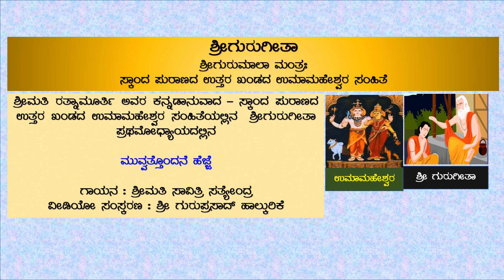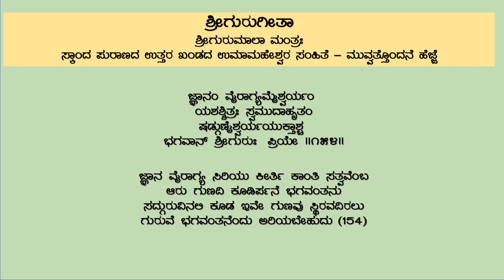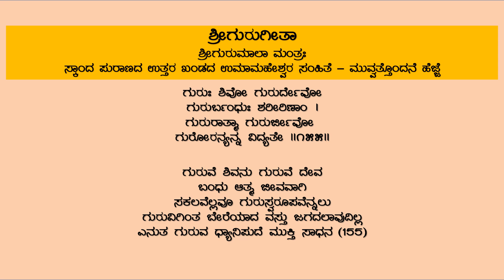31 ಶ್ರೀಗುರುಗೀತ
ಶ್ರೀಗುರುಗೀತಾ
ಶ್ರೀಗುರುಮಾಲಾ ಮಂತ್ರಃ
ಶ್ರೀಮತಿ ರತ್ನಾಮೂರ್ತಿ ಅವರ ಕನ್ನಡಾನುವಾದ - ಸ್ಕಾಂದ ಪುರಾಣದ ಉತ್ತರ ಖಂಡದ ಉಮಾಮಹೇಶ್ವರ ಸಂಹಿತೆಯಲ್ಲಿನ  ಶ್ರೀಗುರುಗೀತಾ
ಪ್ರಥಮೋಧ್ಯಾಯದಲ್ಲಿನ
ಪದ್ಯಗಳ ಸಂಖ್ಯೆ - 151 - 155 - ಮುವ್ವತ್ತೊಂದನೆ ಹೆಜ್ಜೆ
ಗಾಯನ : ವಿ|| ಶ್ರೀಮತಿ ಸಾವಿತ್ರಿ ಸತ್ಯೇಂದ್ರ
ವೀಡಿಯೋ ಸಂಸ್ಕರಣ : ಶ್ರೀ ಗುರುಪ್ರಸಾದ್‌ ಹಾಲ್ಕುರಿಕೆ